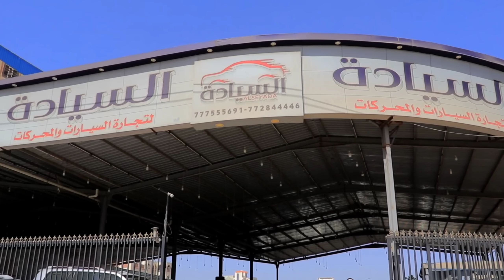المارد السحري و ابو صالح 🤣 شاهد اقوئ فيديو هادف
شاهد اقوئ فيديو هادف على قناة محمد الشيشان
المارد السحري وفانوس علا الدين ومحمد الشيشان

هذا الفيديو هادف وفيه توعية وفايده للمتابعين.وللمجتمع

اخراج وانتاج
 وتصوير
وهندسه الصوت
وكاتب الفكرة للهذا الفيديو
  المبدع ( محمد الشيشان )

اسماء الممثلين المبدعين 👇
محمد الشيشان
 احمد صيفان
عبدالكريم القباطي
 يوسف الخظر
ماجد الفقيه
محمد حسن النفيش
نادر السيافي
نزيه سوار
هشام العريقي
عمر السباحي

(3)
صاحب البقالة ضربـ ـوه مجانين الحارة🤣شاهد ايش السبب

سبحان الله والحمدلله والله واكبر
ولا اله إلا الله وحدة لا شريك له
اللهم صل على النبي محمد وعلى اله اجمعين